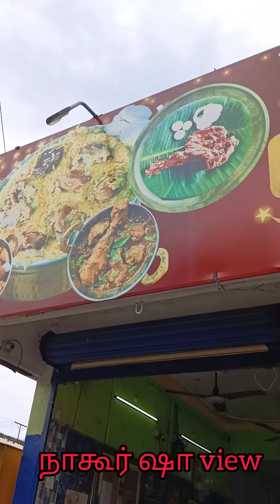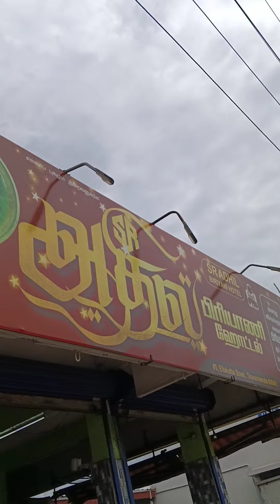Thiruvannamalai Famous Biriyani Aadhil Biriyani😋